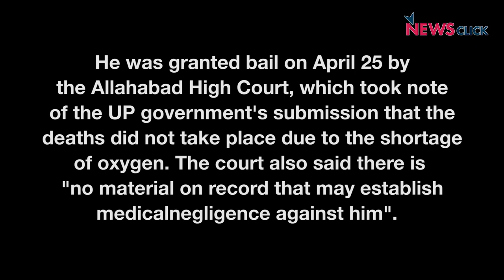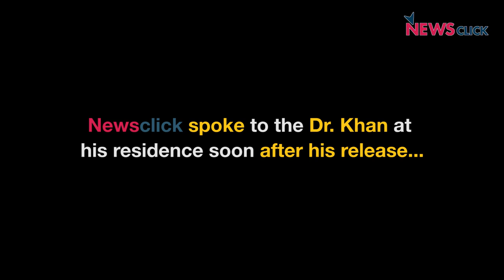Exclusive: Was Saving Children as a Doctor My Crime, Asks Dr Kafeel After Walking Out of Jail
Dr Kafeel Ahmad Khan, who was charged with the death of infants at Uttar Pradesh government-run Baba Raghav Das Medical College in Gorakhpur last year, walked out of jail on Saturday after seven moths of incarceration.